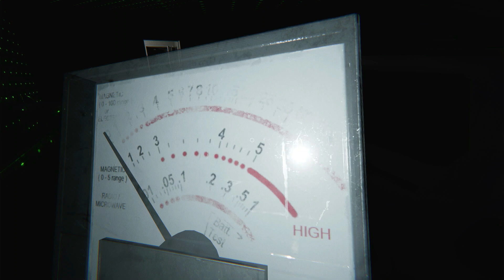Phasmophobia - Part 7 | Feat. the Wife | Xbox Series X Gameplay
PHASMOPHOBIA:
A horror investigation survival game played from a first-person perspective. The player works solo or in a group with up to three other players to complete a contract in which they must identify the type of ghost haunting the specified site. Players can communicate through voice chat, both locally within a short distance and globally via walkie-talkies. Phasmophobia features speech recognition allowing certain pieces of equipment, Cursed Possessions, and even the ghost to hear players speaking and understand key words and phrases. Gathering evidence to determine the correct ghost type and surviving will net the majority of the cash and XP, but completing objectives and taking photos will augment or even double the rewards. Investigators are encouraged to complete as much as possible to level up and earn money to unlock maps, levels, and item upgrades.